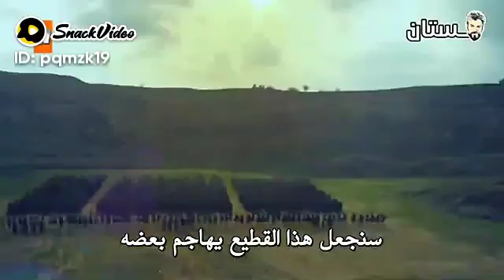jalal Khan official about interested videos